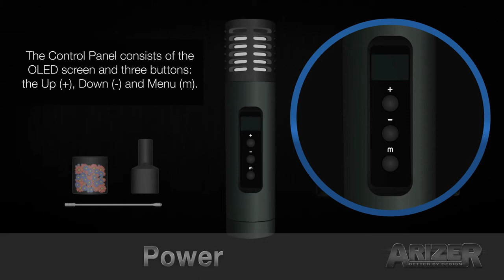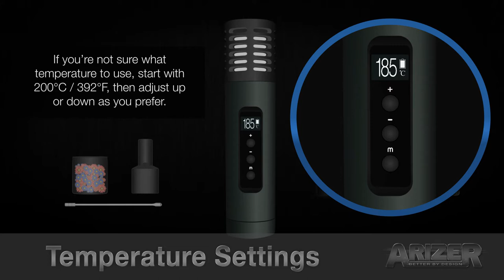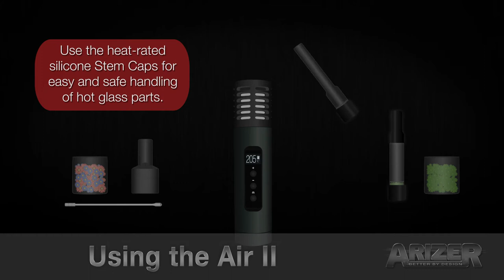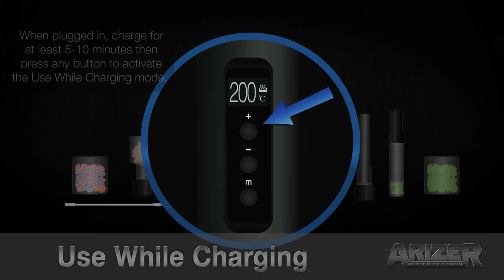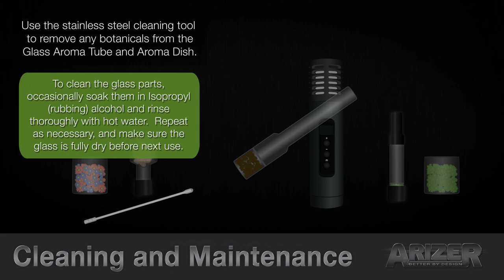Arizer Air II - Quick Start Guide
Everything you need to know about your new Air II.

Same small size, even BIGGER performance!

Arizer, the Arizer logos, and Air II are trademarks or registered trademarks of Arizer in Canada, USA, Europe, Asia and other jurisdictions.